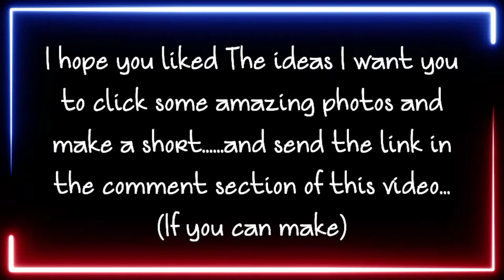MyGardenPhotos /Garden Photography/Garden Photoshoot/enhance your skills/Nature Photography/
It's the art package and the craft panel!!
photography
New series...

Music Credits 🎶
Casper!!